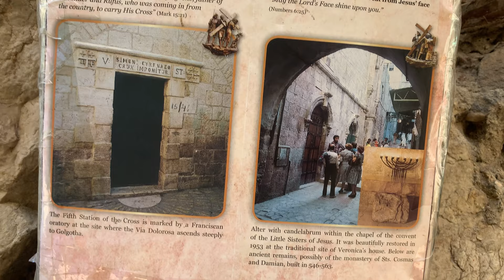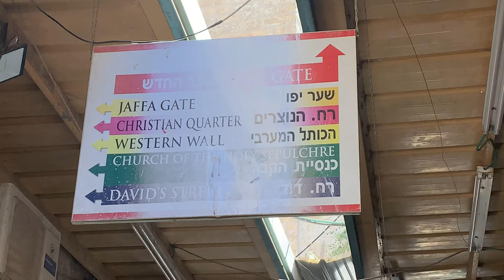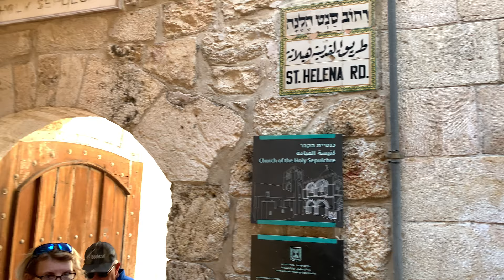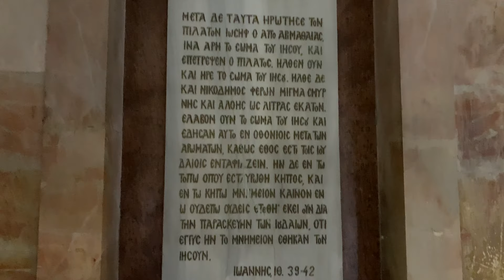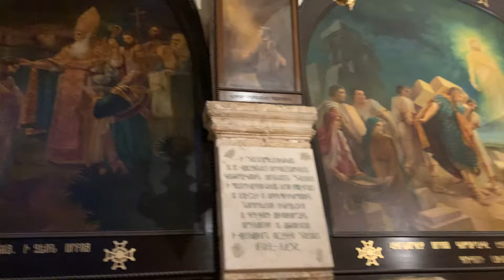CHURCH OF THE HOLY SEPULCHRE|| The Place of Crucifixion || ক্রশবিদ্ধ করার স্থান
The early history and appearance of the church remain uncertain, owing to the many changes that have taken place on the site and the impossibility of thorough excavation.
All architectural development was conditioned by the sites of the Crucifixion (Calvary) and the Tomb of Christ, in a former stone quarry.
Fixed points of lesser significance were the grotto now known as the Prison of Christ and St Helena’s crypt, the underground cave where St Helena discovered the Cross.
After the rediscovery of the Holy Places by Constantine in 326 they immediately became the focus of Christian veneration.
Both Calvary and the Tomb of Christ were isolated by cutting away the surrounding rock and earth, making them free-standing blocks.
Between 326 and 337 the Tomb of Christ was surrounded by the so-called Anastasis Rotunda. East of this was a roughly rectangular courtyard, surrounded by a peristyle, with Calvary forming the south-east corner and the Prison the north-east corner. To the east of the courtyard itself was a large five-aisled basilica, its apse facing to the west, and enclosing the crypt of St Helena.
The details of the 4th-century layout are still disputed, but the outlines of the scheme are generally agreed. The main elements were all fairly traditional, notably the rotunda enclosing the Tomb, which derived directly from royal and imperial mausolea, but the combination of rotunda, courtyard and basilica was most unusual.
Although the three elements can be described separately, the site was always conceived as a unified whole. The rotunda consisted of a massive exterior wall, containing three small apses at the cardinal points (except the east, which faced on to the courtyard).
Within was a two-storey circular colonnade, forming an ambulatory around the Sepulchre. The structure may originally have been unroofed, but it was certainly covered by the end of the 4th century.
Much of the Constantinian masonry of the outer wall survives, but the internal columns, although retaining their original disposition, have been replaced. In front of the rotunda was a stone-paved courtyard, surrounded by a collonaded walkway.
The rock of Calvary projected in the south-east corner, and was surmounted by a great cross. A small chapel, the church of Golgotha itself, was situated south of the rock. The main church was Constantine’s great basilica, also known as the Martyrium, east of the courtyard.
After several years of desolation, the Byzantine rulers of Constantinople obtained permission to restore the site, and the work was completed in 1048, in the reign of Constantine IX Monomachos. The rotunda was rebuilt, using the surviving Constantinian walls, but with the addition of a gallery at first floor level and the insertion of a tall apse on the eastern side.
A conical timber roof covered the whole structure, which thus acquired the appearance of a centrally planned Byzantine church rather than a Roman mausoleum. The courtyard to the east, containing the sites of Calvary and the Prison, was also restored, remaining an open space and closed on its eastern side (where the basilica had stood) by a wall containing three small apses.
The complete disappearance of the basilica meant that the whole site was now oriented. The courtyard must have somewhat resembled a cloister, with a colonnaded walkway on three sides, surmounted by a gallery which was linked to the new gallery of the rotunda. The main entrance to the site was on the south side of the courtyard.

Main Camera
Secondary Camera
Sound recording
Gorilla Tripod
Camera Mic
Tripod for Camera
Action Camera